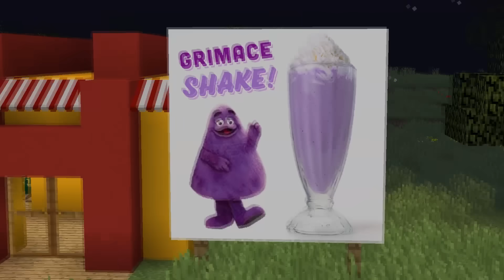🥤Я СТАЛ ГРИМАС ШЕЙК И ЗАТРОЛЛИЛ СВОИХ ДРУЗЕЙ В МАЙНКРАФТ! ШЕДИ ЛЕСКА И НУБИК MINECRAFT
Сегодня я стану Гримас Шейк в майнкрафт!

Немного о себе:
Приветствую тебя друг, меня зовут Слава или же ШедиМэн.
На моём канале ты найдёшь различные видео по майнкрафту.
Minecraft - моя любимая игра. И именно поэтому здесь тебя ждут ролики начиная от классического прохождения карт и заканчивая жаркими ПВП боями!

[Уважайте друг друга - не стоит рекламировать свои каналы]